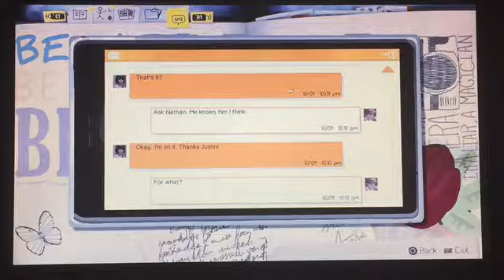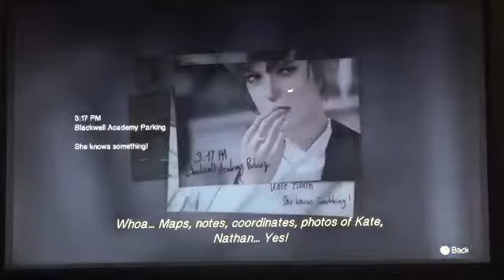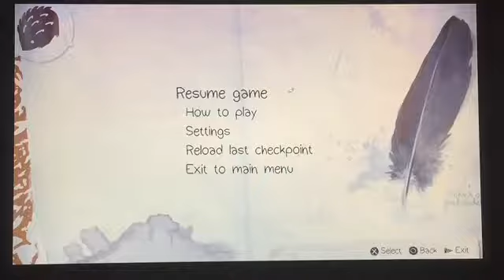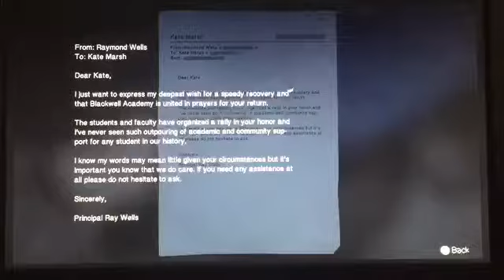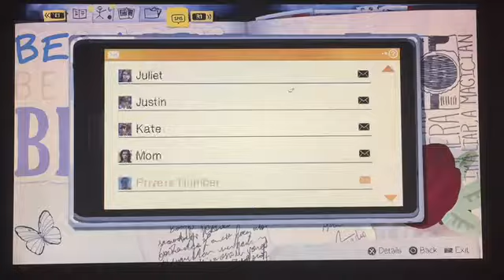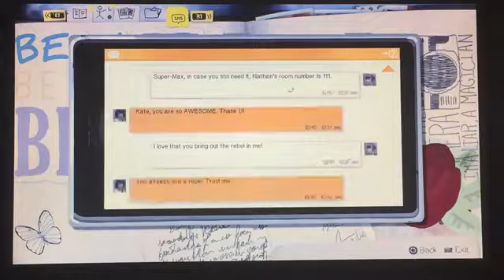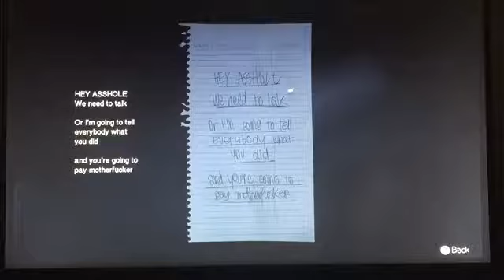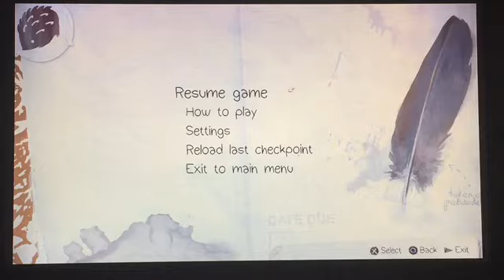Getting dirt on Nathan (life is strange episode 4 #2)